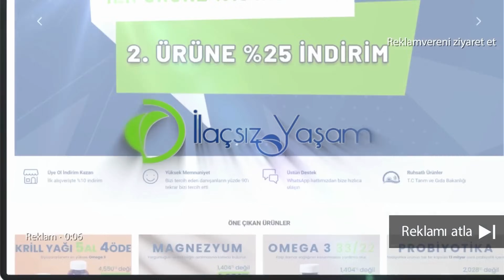İnsülin Direncini Düşüren 5 Önemli Madde! | İnsülin Direnci Nedir?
Bu videomuzda; insülin direncini düşüren 5 önemli maddeden bahsedeceğiz. İnsülin direnci nedir, zararları ve belirtileri nelerdir? İnsülin direnci için hangi takviyeleri kullanmalıyız, hangi besinlerden uzak durmalıyız? Tüm cevapları videomuzda.

İnsülin Direncini Düşüren 5 Önemli Madde! | İnsülin Direnci Nedir? Tüm cevapları videomuzda!

İnsülin Direncini Düşüren 5 Önemli Madde! | İnsülin Direnci Nedir? | Dr. Ümit Aktaş’ın en yeni videolarına da göz atabilirsiniz:

Merhaba, ben Dr. Ümit Aktaş. Sağlıklı yaşamı mümkün kılmanın yolu, koruyucu hekimlikten geçer. Hastalıkları önlemek tedavi etmekten daha kolaydır. Doğal beslenerek, gerektiğinde fitoterapiden yararlanarak ilaçsız yaşamak ve hastalandıktan sonra da şifa bulmak mümkün. “Önce zarar verme” ilkesini benimsemiş bir hekim olarak sizinle bitkilerin gücünden faydalanmanın yollarını, sağlıklı olmak için nasıl beslenmeniz gerektiğini, bağışıklık sisteminizi her daim güçlü tutmanın yollarını paylaşacağım. Şifa dolu bir yaşam için sizi YouTube kanalıma bekliyorum.